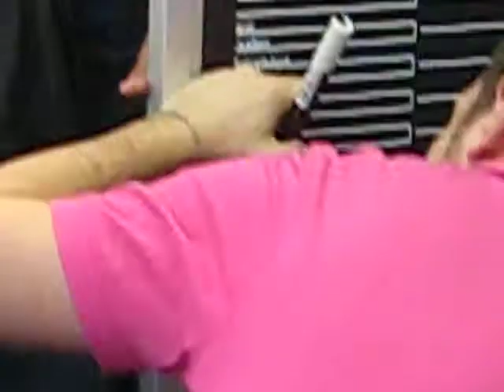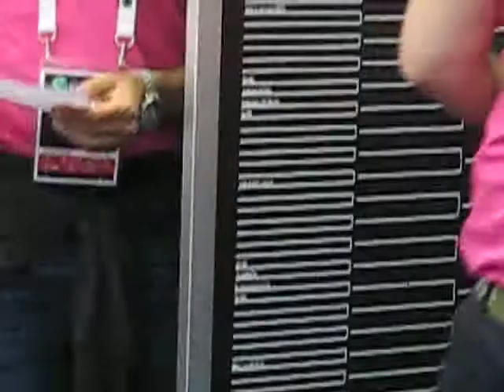Roma 2010 - sorteggio femminile 2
Il sorteggio del tabellone principale dell'edizione 2010 degli Internazionali d'Italia femminili.